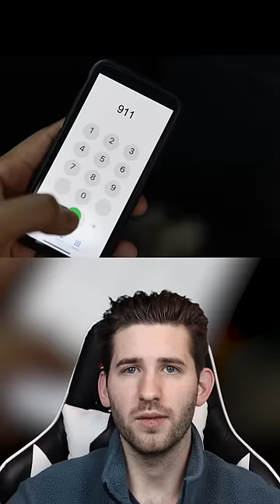Most Dangerous Prisoner!